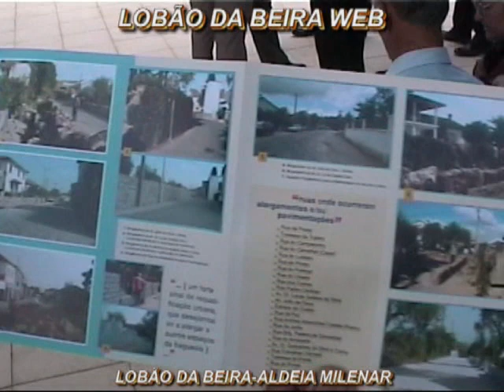FESTA DE INAUGURAÇÃO-LARGO CÂNDIDO DE FIGUEIREDO-1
- Festa de inauguração do Largo Cândido de Figueiredo e da Estrada Lobão da Beira-Tondela; lançamento da requalificação do adro da igreja matriz.